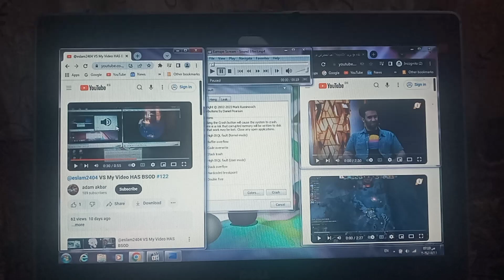Adam Akbar VS Earrape Scream MBC has BSOD Again